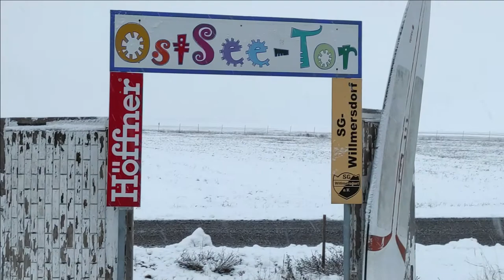Cottbuser OstSee Update22 Es hat sich was getan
Bilder vom OstSee Januar 2021